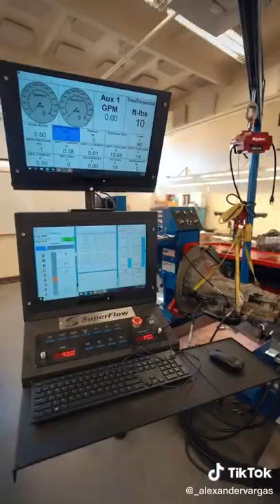School training ha ha